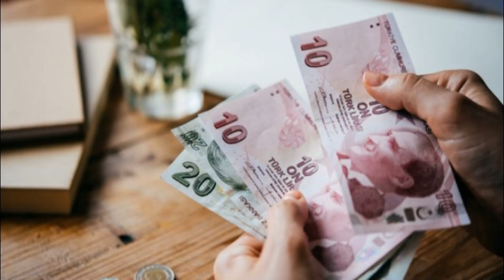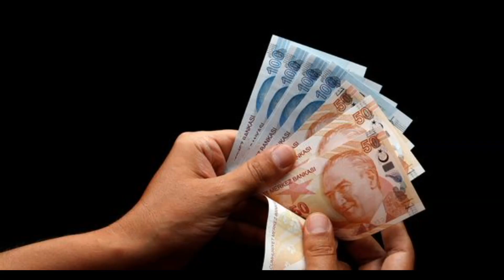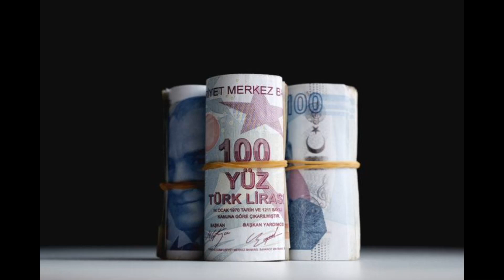EMEKLİNİN BAYRAM İKRAMİYESİ ZAMMI BELLİ OLDU ERDOĞAN BAKAN BİLGİN İLE KONUŞTU SON DAKİKA